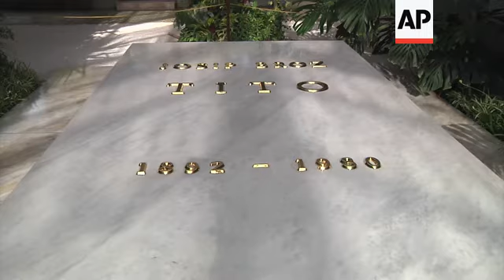+4:3 Interview with grandson, place where Tito widow will be buried, file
(21 Oct 2013) Serbian authorities say that Jovanka Broz, the widow of ex-Yugoslav communist leader Josip Broz Tito, will be buried with military honours at the same complex where her late husband's tomb is located.
A government committee said on Monday that the funeral will be held at noon on Saturday.
It says the military honours were assigned because of Broz's role in World War II anti-Nazi movement.
Jovanka Broz, who was married to Tito for nearly 30 years but lived in isolation as the federation he had built broke apart, died on Sunday. She was 88.
"She was an incredible and caring woman. A woman who would always give good advice. A good listener when we had some problem. And a woman who really deserved high honours for everything she did during their marriage," said Tito's grandson, Joska Broz.
Broz was wounded twice while fighting with the Partisan communist resistance movement, led by Tito, that fought the Nazi occupiers of Yugoslavia during World War II.
Broz fought in the first female brigade of the guerrilla group.
She first became Tito's personal secretary after the war before becoming his wife in 1952.
The couple did not have children.
Tito died in 1980, and the six-member federation fell apart in early 1990s in a series of ethnic conflicts.
Seven independent nations emerged after warfare that left about 100,000 people dead and millions homeless.
Following Tito's death, his successors accused Broz of ambitions to take over the country and placed her under house arrest.
Broz said she was kicked out of her residence, which was ransacked and her personal belongings impounded.
Later, as Tito's personality cult crumbled and his once-glorified role in Yugoslavia's history came under scrutiny, Broz mostly remained in isolation.
In a rare interview in 2001, she told the Blic newspaper that she lived in a Belgrade house without heating and often no electricity, and that she had no income or property to support herself.
She did not hold valid Serbian identity documents until 2009, when a pro-democracy Serbian government moved to improve her status.